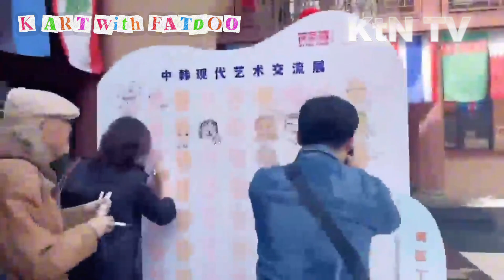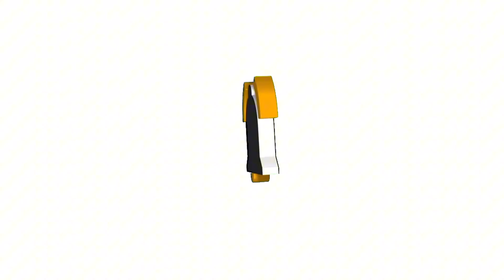[KtN 현장] 팻두와 한국 현대미술 작가들, 중국 시안에서 펼차 K ART 문화 교류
산시성 시안 차진에서 개최된 한중 현대미술 교류전은 단순한 예술 행사를 넘어, 두 나라 간의 문화적 소통과 이해를 깊이 있게 다룬 중요한 사건으로 자리 잡았다.

서함신구 차진문화산업그룹 유한공사와 "실크로드 꽃피운다, 산시성을 만나다" 조직위원회의 공동 주최 하에, 갤러리 카르티즘의 지원으로 성사됐다.

가수이자 현대미술 작가로 활약 중인 팻두를 비롯하여 이태성, 윤송아, 김우진, 릴리, 김시현 등 한국을 대표하는 현대미술 작가들이 참여해 자신들의 작품을 선보였다.